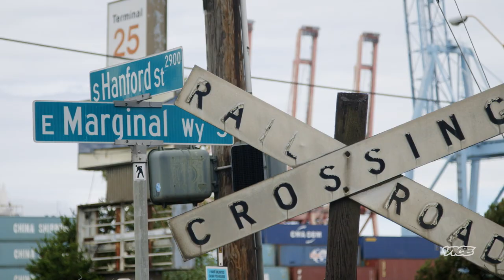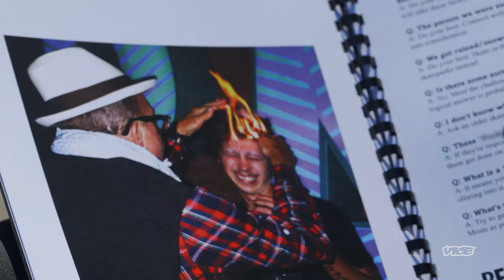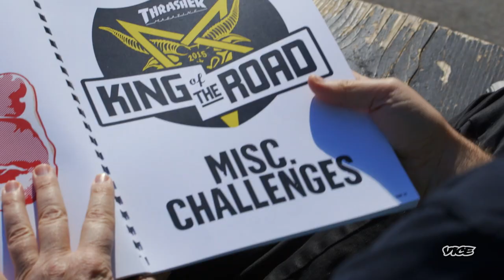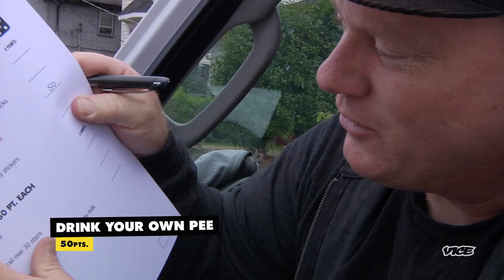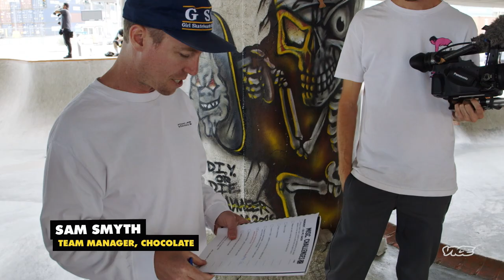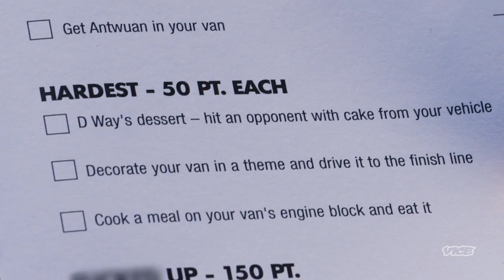Let the Games Begin | KING OF THE ROAD (Episode 1)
The teams arrive in Seattle for some bizarre head-to-head action at the Marginal Way park. The scavenger hunt books are handed out and they start on the oddball challenges.